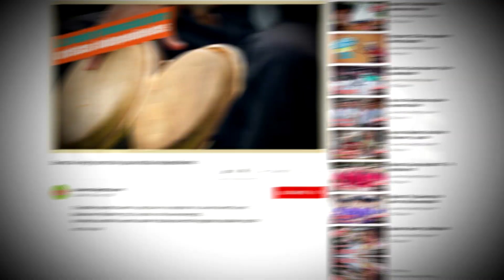Musical: Trío Tres Palmas - Para no pensar en tí